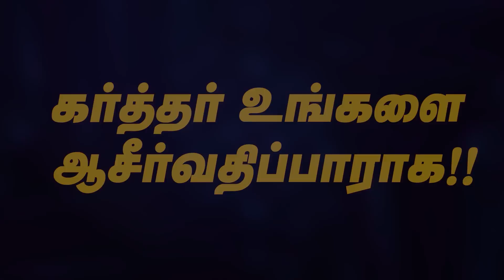🔴SPECIAL MESSAGE/சிறப்பு செய்தி | கடைசிகால எச்சரிப்பின் செய்தி | Bro. MD.JEGAN | HLM | July 02, 2023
SPECIAL MESSAGE | Bro. MD.JEGAN | கடைசிகால எச்சரிப்பின் செய்தி | 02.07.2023